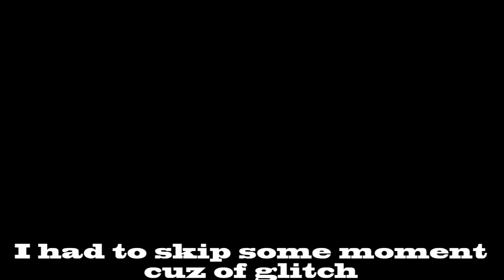Spore playthrough. Part 1 (Cell)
first time playing spore tbh, i was inspired by most spore videos